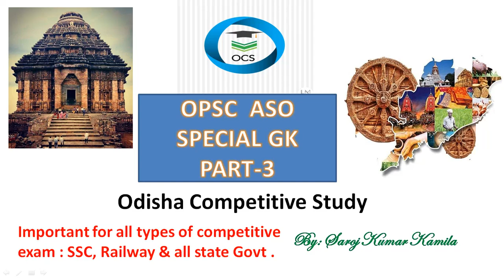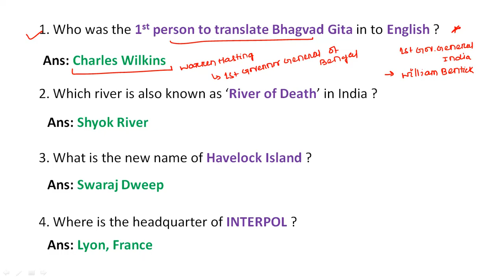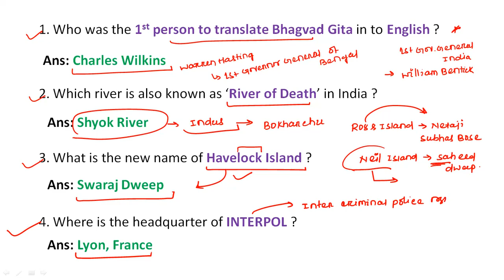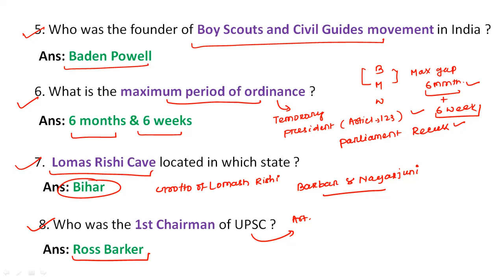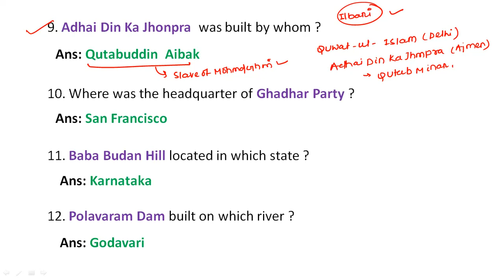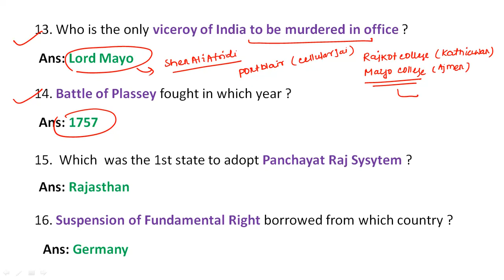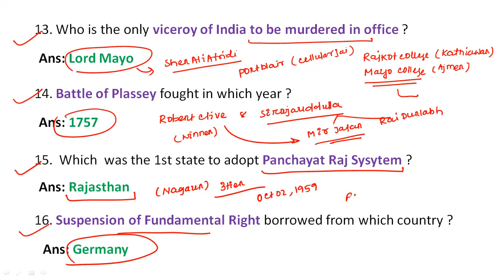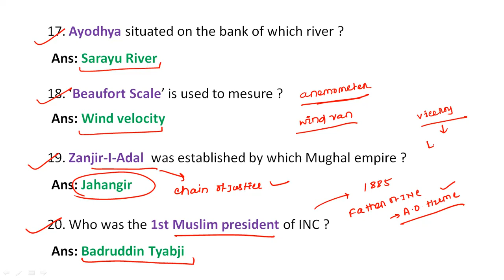Mixed GK// Part-3// ASO Special// Odisha Competiive Study (OCS).